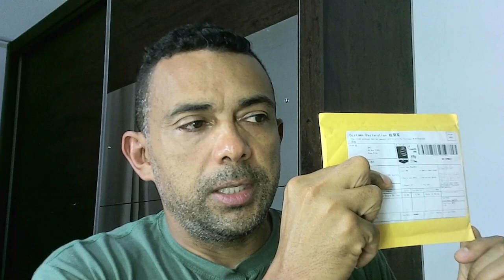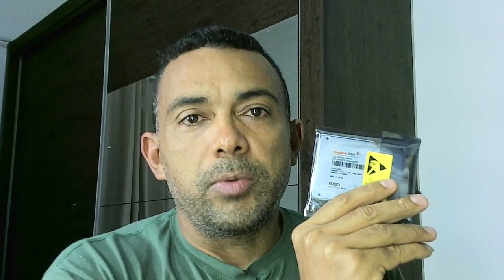aliasexpress ssd barato ,vc conhece o aliasexpress?sabe como ter cupons de desconto?...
CUPONS ALIASEXPRESS DE R$160,00 E MUITO MAIS .

LINK DO GRUPO DO TELEGRAN GRUPO DE COMPRA  E VENDA E TROCAS FAÇA PARTE.

LINK PARA ganhar 10 reais só clicar no link e fazer o cadastro.

MEU INSTAGRAN ME SEGUE LÁ.